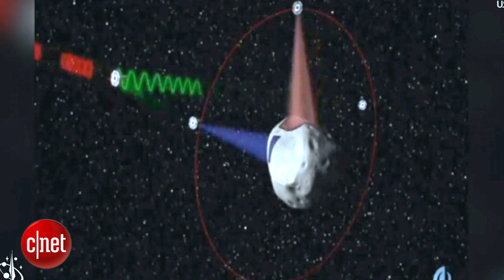Planetary Resources' plan to mine asteroids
Planetary Resources co-founders Peter Diamandis and Eric Anderson discuss the space startup's goal to mine nearby asteroids for water, platinum, and other natural minerals for use on Earth.